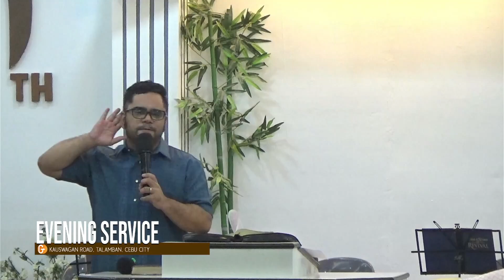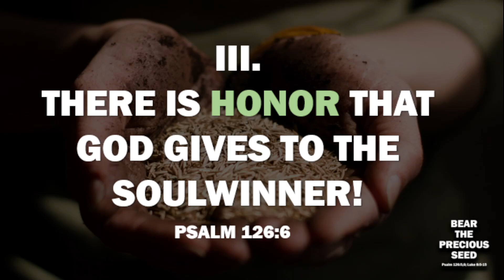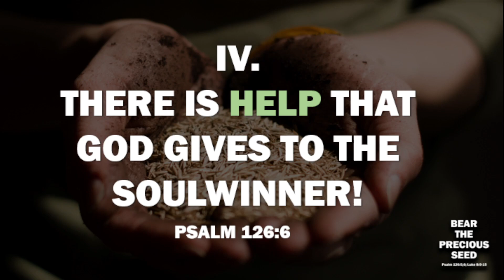Bear the Precious Seed by: Pastor Frank Denisi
Sunday Evening Service | August 13, 2023